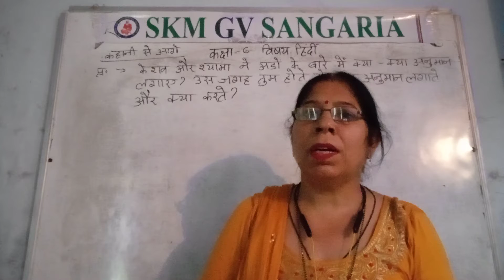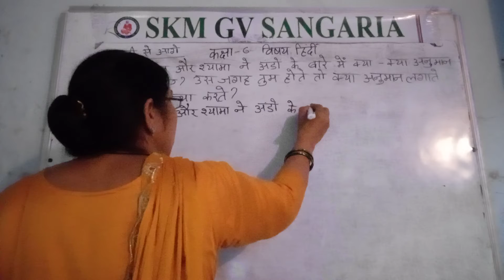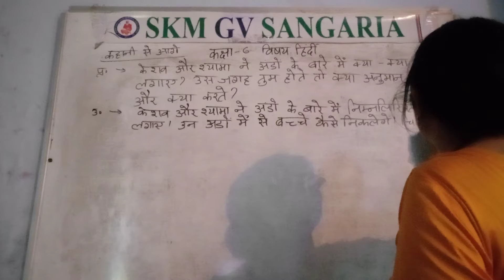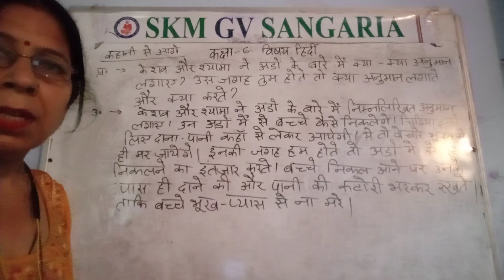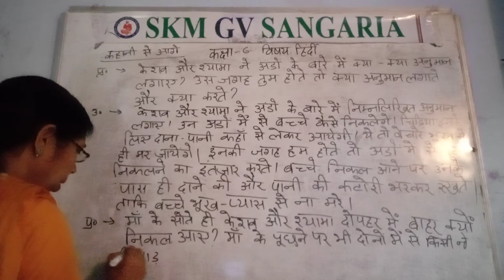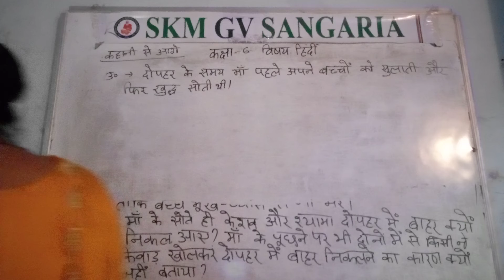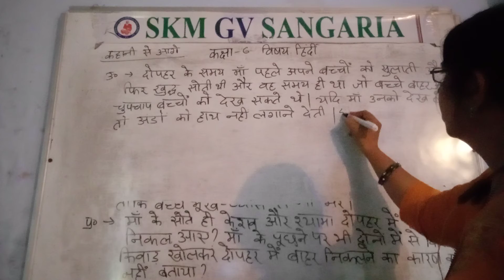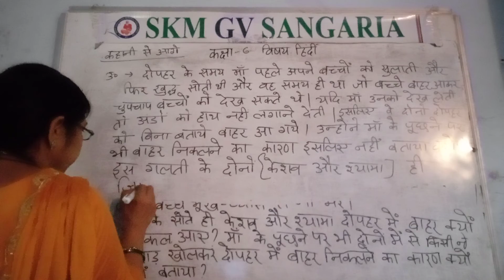class 6 Hindi नादान bhag 3